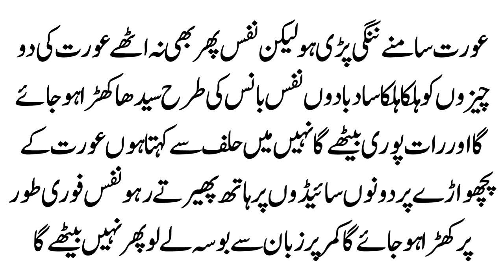aurat samne nangi padi ho lekin hathiyar fir bhi na Uthe to aurat ki do chijon ko Halka Halka#nuskha